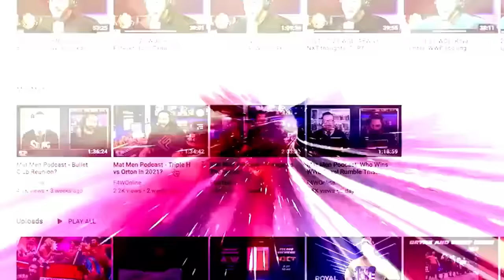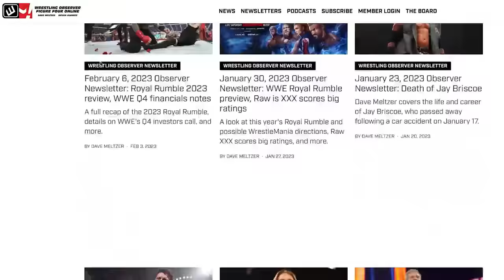Burning down the house | AEW Dynamite | Wrestling Observer Radio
Dave Meltzer and Bryan Alvarez discuss the main event segment of AEW Dynamite that had a firey ending.